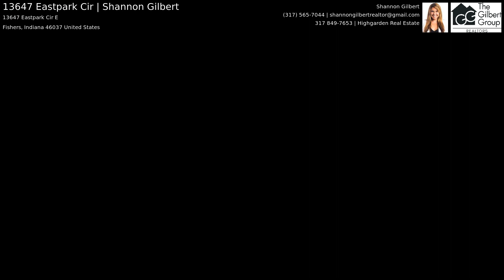13647 Eastpark Cir | Shannon Gilbert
Welcome to this modern and trendy home sitting on a quarter acre lot. 4 bdrm w/loft and main floor office w/ 3-4 car tandem garage in sought after Hunters Run. Detailed trim work on the main pops upon entry. Luxury vinyl plank flooring brings out the warm neutral colors. Gourmet kitchen w/ new quartz tops, gas stove, walk in pantry and private desk/work nook. 16X16 Covered Patio w/ electricity off the back overlooking the private yard. Master bath was recently updated w/ tiled 6 ft shower and new tile flooring. Guest bath tiled tub/shower. Walk out your front door to the community pool, tennis courts and parks!